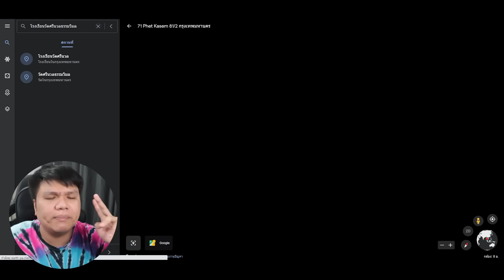พาไปดูบ้านเก่า แต่ !!!! บ้านฉันหาย กลายเป็น 7-11